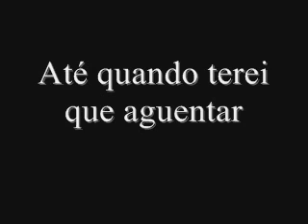Até quando terei que aguentar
Fiquei pensando em você,
Fiquei pensando em teu olhar;
Fiquei pensando em não querer,
Mas no fim eu resolvi falar.

Solidão e dor a me machucar.
Terei que pedir calma
Para essa dor alma.

Às vezes entro em desespero,
Derrepente perdi teu contato;
Quando me lembro do teu conselho,
Acho que o que você quer o é o meu ato.

Quando te vejo docemente,
Com gestos bem encantadores;
Sinto um calor ardente,
Sinto aliviar minhas dores.

Ainda terei que esperar,
Te vendo tão raramente;
Espero um passo você dar,
Confiante numa estrela cadente.

Compositora: Narjara Ynghrid Silva Cardoso.